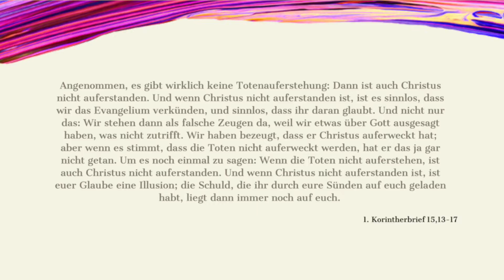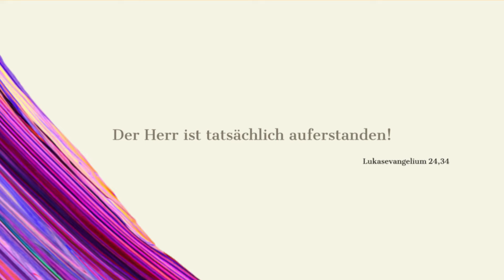leer.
leer. | CVJM Dettingen e.V.

"Leer". Ein Wort, mit dem wir heute im 21. Jahrhundert überhaupt nicht mehr klar kommen. Volle Regale. Volle Warenkörbe. Volle Bäuche. Volles Leben. Volle Freiheit. Die Bibel erzählt allerdings eine Geschichte, in der "leer" das alles entscheidende Ereignis der Weltgeschichte beschreibt. Zeit, dir von Ostern zu erzählen.